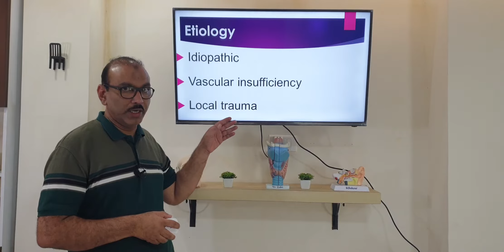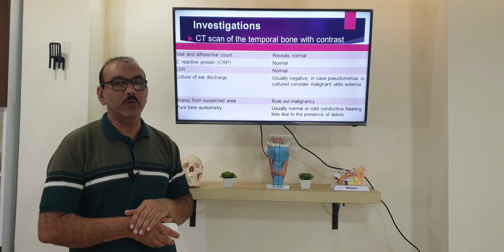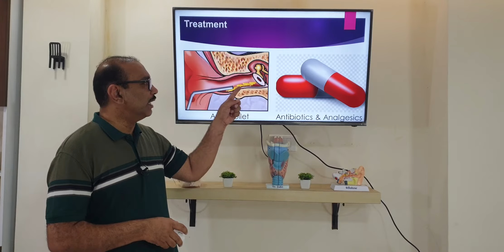Benign necrotizing otitis externa (Tamil) Patient teaching programme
Benign necrotizing otitis externa: introduction, causes, presentation, examination findings, investigations and treatment